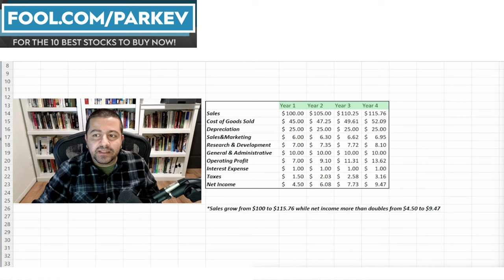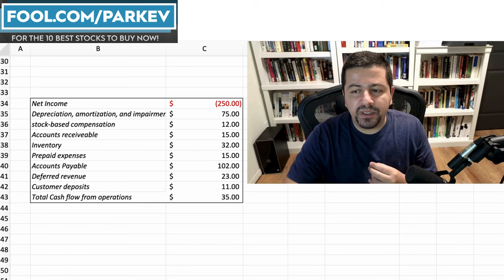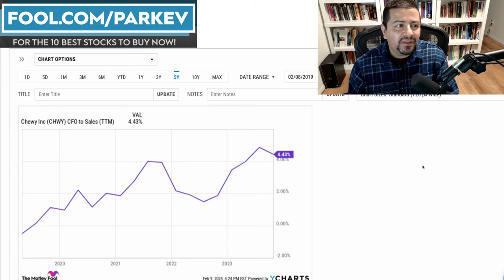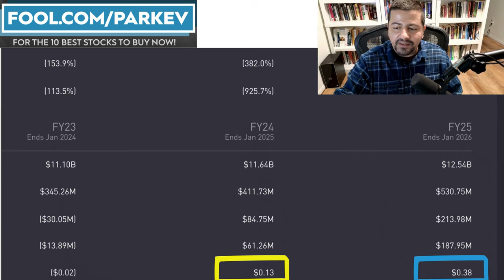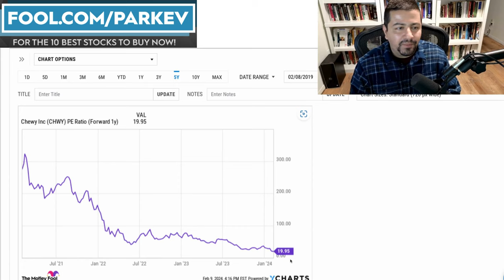1 Spectacular Growth Stock Down 85% to Buy Hand Over Fist in 2024 | Best Growth Stocks | Top Stocks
Investing in this growth stock could deliver fantastic returns for growth stock investors in the long run.

Fool.com contributor and finance professor Parkev Tatevosian highlights one growth stock he believes is an excellent value at current prices.